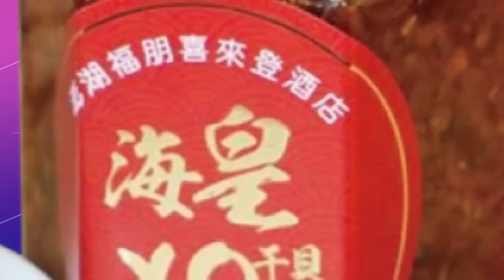【頭條開講】雷射照眼引蛇出洞?F22進駐菲!對決殲20?美日菲戰線擴及巴士海峽!20230320@頭條開講HeadlinesTalk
【LIVE頭條開講】全球追習?航班在哪網路當機!習登機前轟炸美式民主百病叢生!全球通緝普丁?習普被美"將軍"?南海局勢驟變!F22進駐菲律賓!北京急訪馬尼拉!完整版@HeadlinesTalk